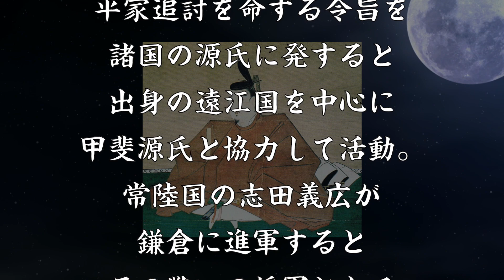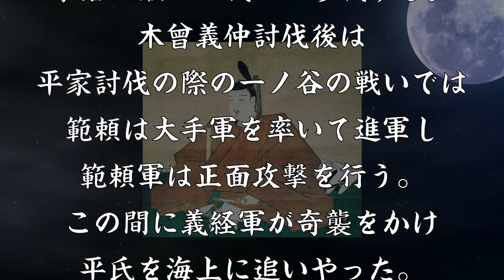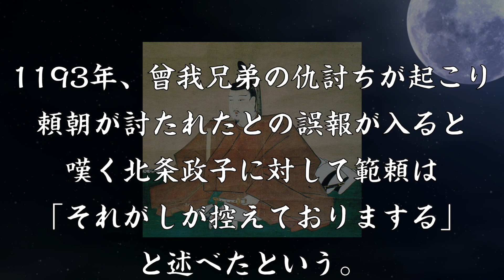源範頼 謀反を疑われ流刑にされた源頼朝の異母弟